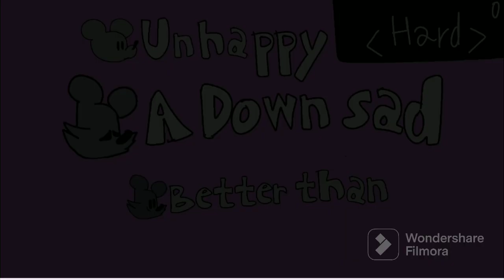SNS Overhaul - A Down Sad (Downcast Soft)